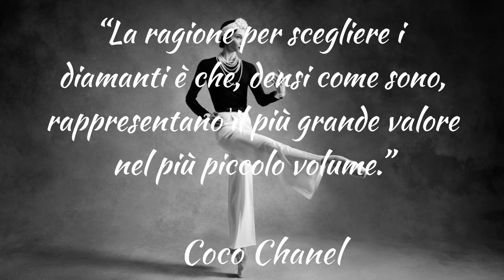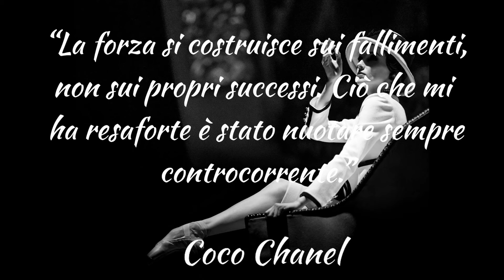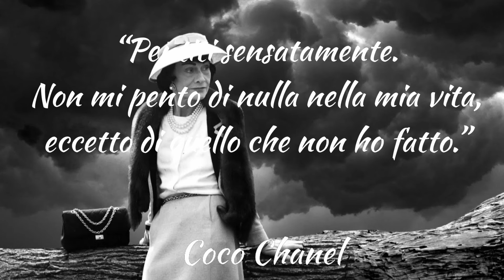27 Affascinanti Aforismi dalla Regina della Moda: COCO CHANEL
Coco Chanel, pseudonimo di Gabrielle Bonheur Chanel (Saumur, 19 agosto 1883 – Parigi, 10 gennaio 1971), è stata una celebre stilista francese, capace con la sua opera di rivoluzionare il concetto di femminilità e di imporsi come figura fondamentale del fashion design e della cultura popolare del XX secolo. Ha fondato la casa di moda che porta il suo nome, Chanel.